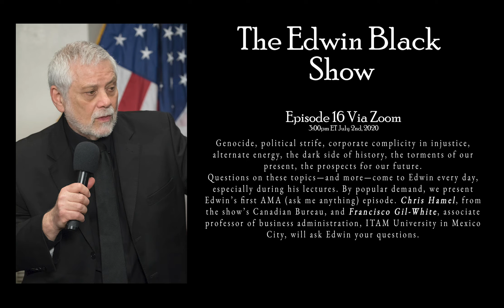Ask Me Anything #1, S1 E16, Jul 2, 2020 trailer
Genocide, political strife, corporate complicity in injustice, alternate energy, the dark side of history, the torments of our present, the prospects for our future. Questions on these topics—and more—come to Edwin every day, especially during his lectures. By popular demand, we present Edwin’s first AMA (ask me anything) episode. Chris Hamel, from the show’s Canadian Bureau, and Francisco Gil-White, associate professor of business administration, ITAM University in Mexico City, will ask Edwin your questions.